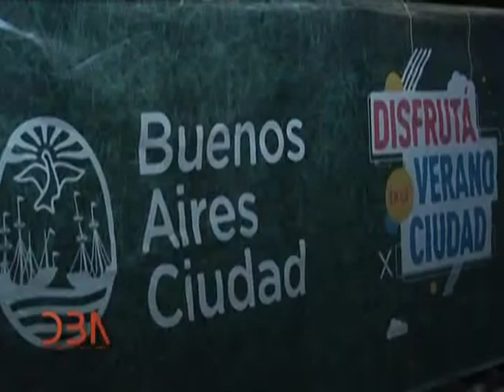DBA: Programa N° 282: 9 de febrero 2014: Teatro en las Plazas de Buenos Aires.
DBA: Programa N° 282: 9 de febrero 2014: Teatro en las Plazas de Buenos Aires. Silvia Pérez (Actriz) Marisé Monteiro - Teatro en las Plazas